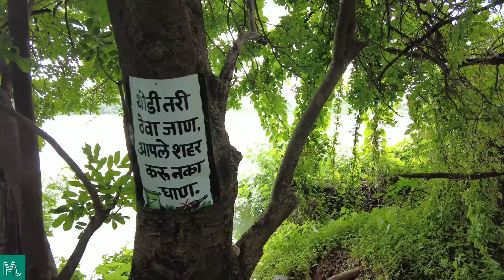Navi Mumbai Beautiful & peaceful place in seawood near palm Beach road NRI colony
hello friends it's our new video place to visit in new Mumbai ...place is very peaceful & clean ..nature lover definitely will enjoy tc

location - seawood west palm beach road near NRI COLONY NEW MUMBAI